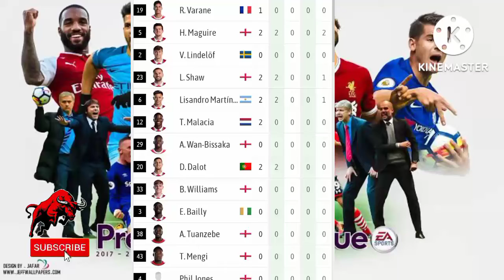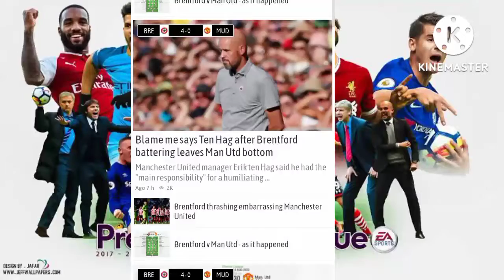English premier league table standing fixtures, results today round 2 AUG 14, 2022